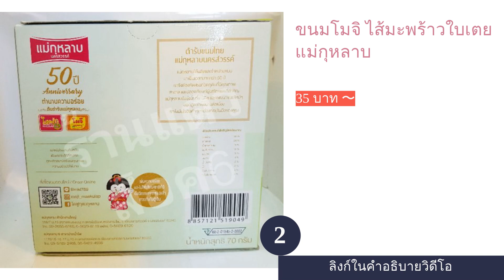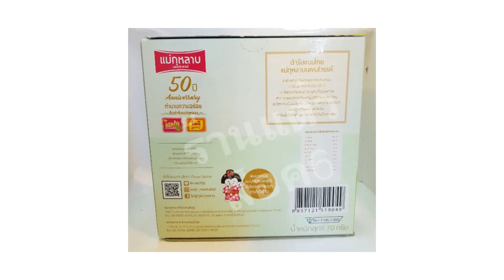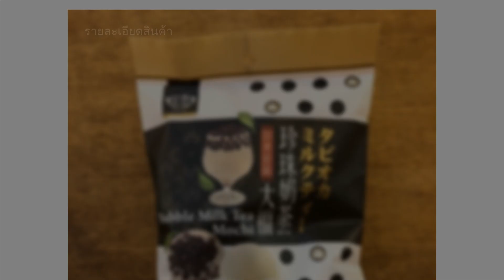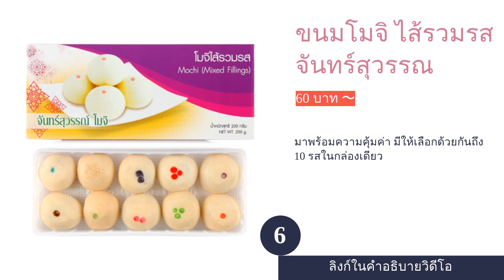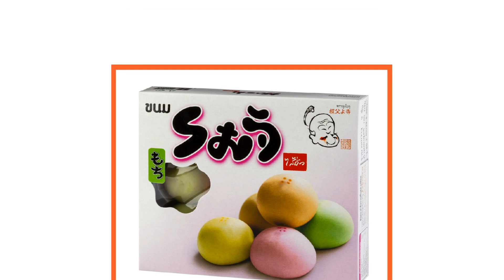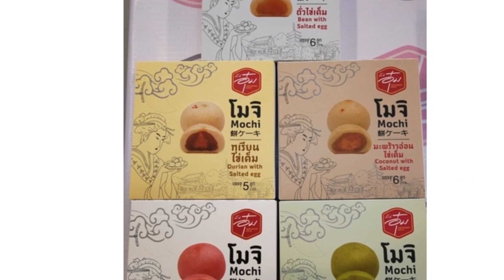🌵 10 อันดับ ขนมโมจิ ยี่ห้อไหนอร่อย 2023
00:10 #1 - ขนมโมจิ ไส้ถั่วไข่เค็ม เอ็ม.เอ็ม. (35 บาท 〜)
00:46 #2 - ขนมโมจิ ไส้มะพร้าวใบเตย แม่กุหลาบ (35 บาท 〜)
01:23 #3 - ขนมโมจิญี่ปุ่น MARUKEN (55 บาท 〜)
01:59 #4 - ขนมโมจิ​ ไส้รวมรส ภัสสร​ณ์ (35 บาท 〜)
02:37 #5 - ขนมโมจิ ไส้ชานมไข่มุก Royal Family (95 บาท 〜)
03:11 #6 - ขนมโมจิ ไส้รวมรส จันทร์สุวรรณ (60 บาท 〜)
03:49 #7 - ขนมโมจิ ไส้ถั่วไข่เค็ม ลุงโยกุ (45 บาท 〜)
04:24 #8 - ขนมโมจิ ไส้เผือก GoldBread (10 บาท 〜)
05:00 #9 - ขนมโมจิ ไส้ทุเรียนไข่เค็ม บ้านอุ๋ม (70 บาท 〜)
05:36 #10 - ขนมโมจิ ไส้ถั่ว จิตรลดาเบเกอรี่ (50 บาท 〜)
06:12 สิ้นสุด

โมจิ คือขนมที่มีหน้าตาเป็นก้อนกลม ๆ มีหลากสีสัน หลายรสชาติ ได้แก่ ไส้ถั่วไข่เค็ม, ไส้มะพร้าวใบเตย, ไส้เผือก, ไส้ช็อกโกแลตและอื่น ๆ เป็นขนมหวานที่หลายคนชื่นชอบเพราะหาซื้อรับประทานง่ายและค่อนข้างมีรสชาติที่ถูกปากคนไทย ขนมโมจิจึงได้กลายมาเป็นอีกหนึ่งขนมหวานยอดฮิตสำหรับซื้อเป็นของฝากให้กับคนรู้จักหรือซื้อมารับประทานเองเป็นของว่างคู่กับชาหรือกาแฟก็ได้เช่นกัน
พูดถึงโมจิกันไปเยอะแล้ว หลายคนน่าจะเริ่มอยากลิ้มลองรสชาติของขนมชนิดนี้กันขึ้นมาบ้างแล้วอย่างแน่นอน ดังนั้น วันนี้เราจึงจะมาแนะนำ 10 อันดับ ขนมโมจิแสนอร่อย ไส้แน่น รสชาติหวานนุ่มละมุนลิ้นที่ควรลิ้มลองสักครั้ง พร้อมทั้งวิธีการเลือกขนมโมจิเพื่อเป็นตัวช่วยในการตัดสินใจสำหรับการซื้อในครั้งนี้ของคุณกันค่ะ และเพื่อไม่ให้เป็นการเสียเวลา เราไปดูพร้อม ๆ กันเลยดีกว่า !